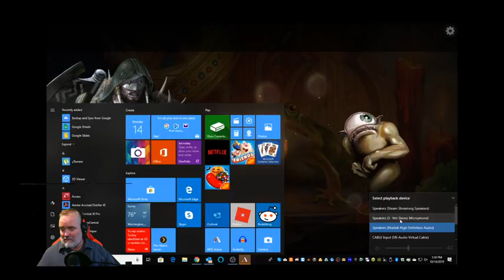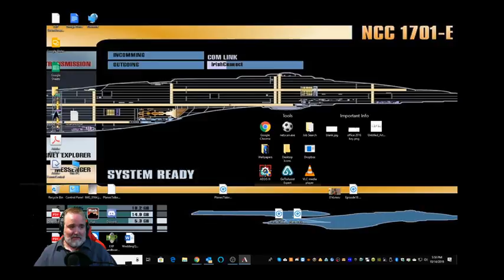Will is doing some laddering and MAYBE a draft.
The Legends TV Talk team of Beall, Will and Kyle record the show.